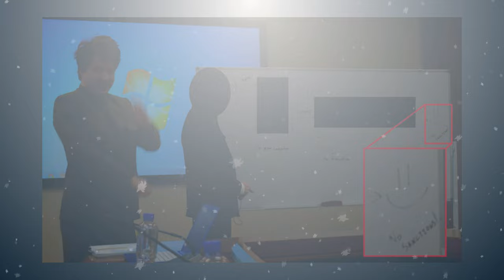Evading North Korean Sanctions 101 - Episode 68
Cas Piancey and Bennett Tomlin discuss the sentencing of Virgil Griffith, who was Head of Special Projects for the Ethereum Foundation and was recently sentenced for trying to help them evade sanctions.

Timestamps:
00:00 North Korea
3:50 Who is Virgil Griffith?
8:50 Smart Contract Bombs
12:50 Virgil’s sentencing
22:00 Conclusions

This video was produced and edited by Asher Hirsch.